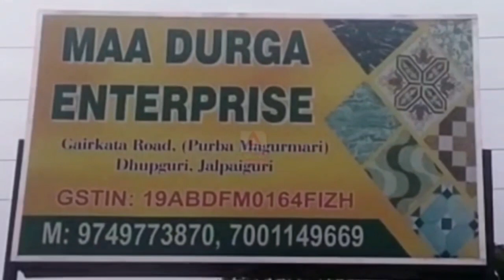পানীয় জল বিশুদ্ধকরণ প্রকল্পে নজিরবিহীন অনিয়মের অভিযোগ